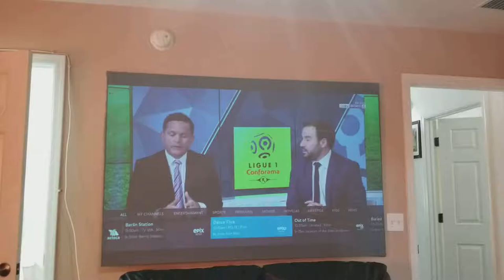DIY dark gray projector screen for $ 50 test 2011 Nec projector NP300w 3000 lummens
Paint is about $ 25 , used bed sheet. Going to upload a video with step by step. Don't spend $$  over price paint mix. Mix paint been around for years. I just added my own preferred paint  brands. The cheap ones lol. Just remember you need metallic and matte gray. Pearl metallic works better. Don't add too much metallic. I going to upload few videos how to create frame and how to mix the paint. Still saving money to get me a 1080p projector for more testing.